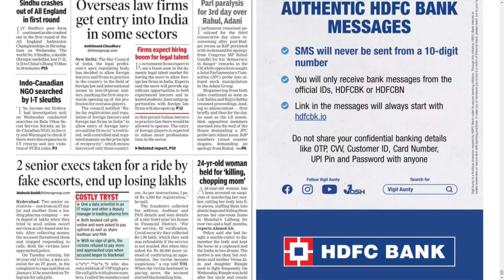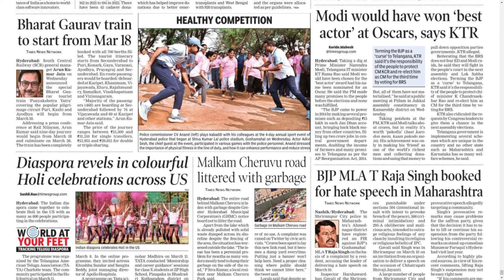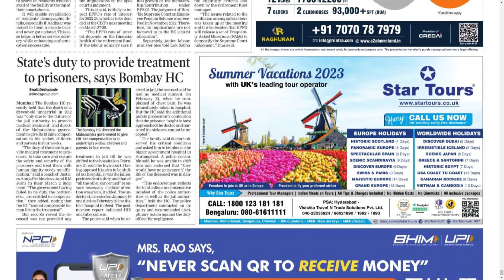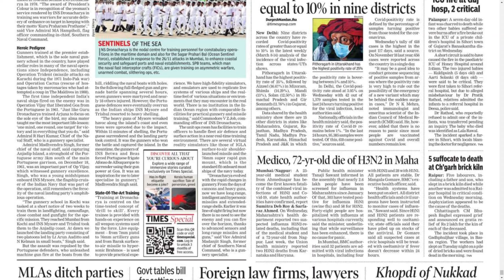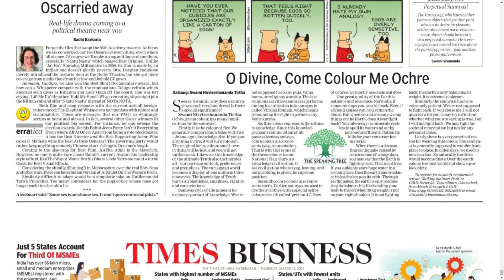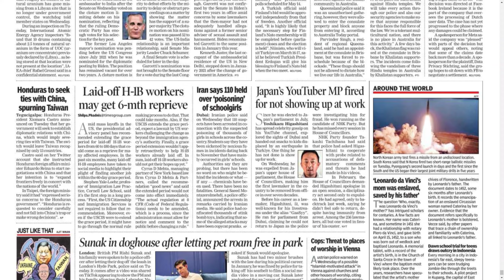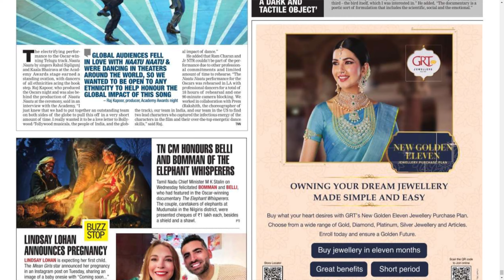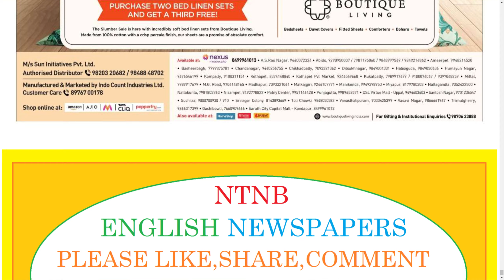THE TIMES OF INDIA HYDERABAD 16 MARCH 2023 THURSDAY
Telangana news
Ap news
Cricket news
Sports news
Cinema news
Bussines newspaper
Crime news
Chaduvu paper
Education newspaper
Eenadu antharyaami
Antharyami eenadu
Telugu antharyaami
Apprentice jobs
Vasundara paper
Eenadu vasundara
Eenadu karimnagar
Haaybujji paper
Prathiba
Eenadu pratibha newspaper
Prathiba paper
New intiatives by politicians
Telugu news
Gk questions